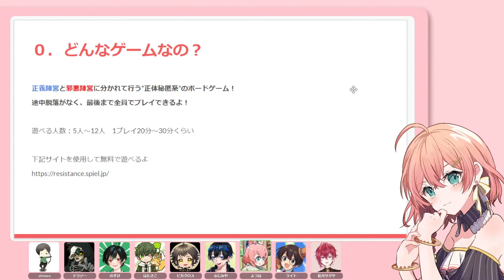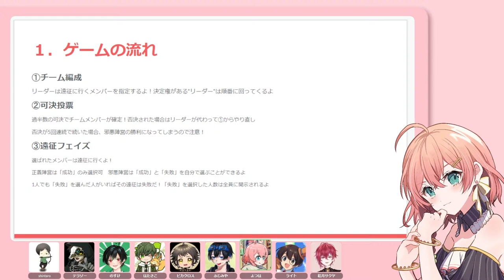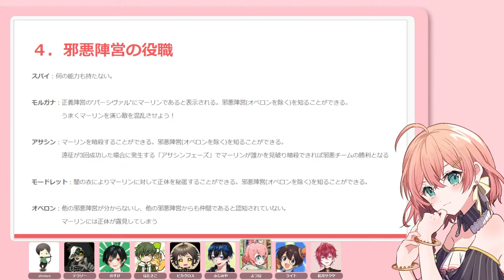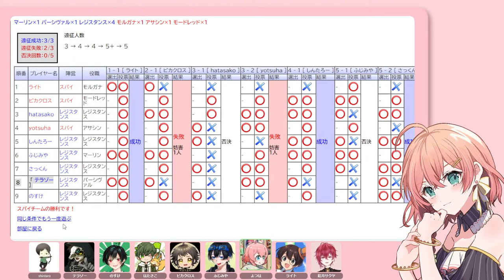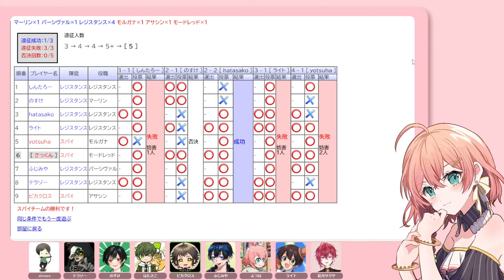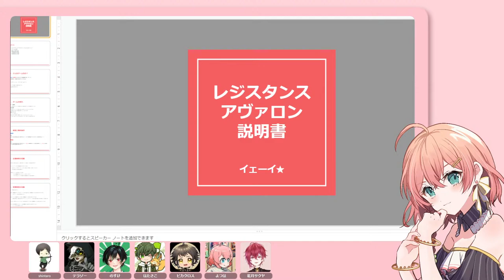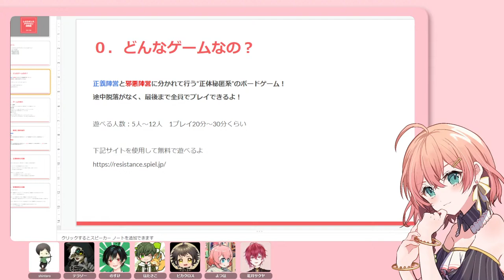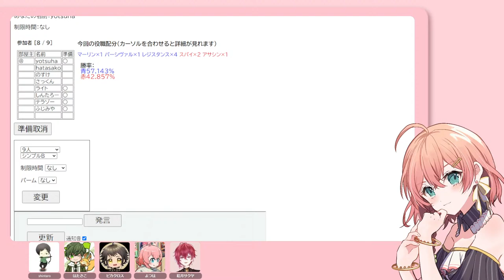【3/24】新しいボードゲームやるよ！【レジスタンス：アヴァロン】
今日のゲーム ➡ レジスタンス：アヴァロン

・紅月サクヤ
・天羽よつは
・しんたろー
・テラゾー
・のすけ
・ふじみや
・LIGHT
・はたさこ

おやすみ：たけぉ、影。、kaki、やんみ
★司会　よつは

🚀とびだせユニバースについて
日月火木 18:00-20:00 に遊んでるグループ！通称とびユニ！
Among Usをメインにいろんなゲームで遊んでるよ！

🔎とびユニのハッシュタグ
感想や切り抜き
ファンアート

（ご支援とっても励みになります、ありがとう！）